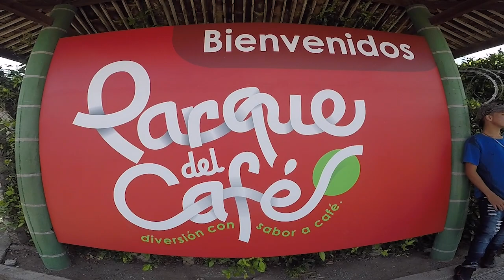Nuestro viaje al Eje Cafetero Colombia, Pereira.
Mas a menudo estaremos subiendo nuestros viajes por el mundo.
Atte: Lorenzo y Danery.